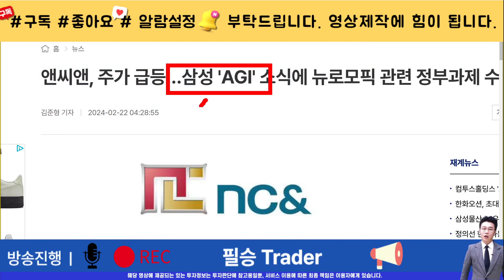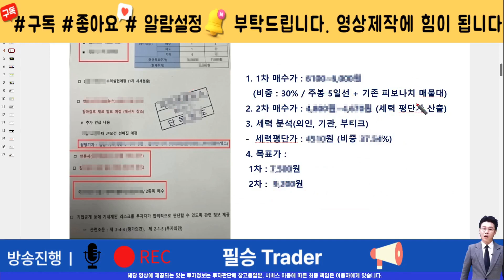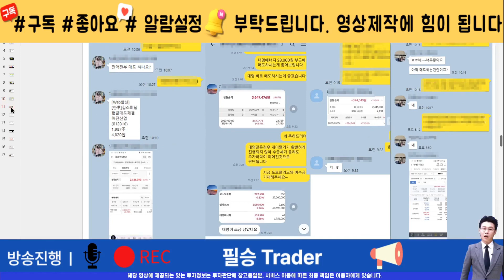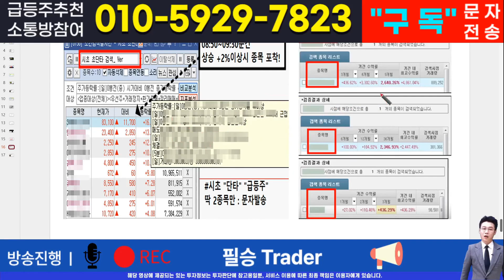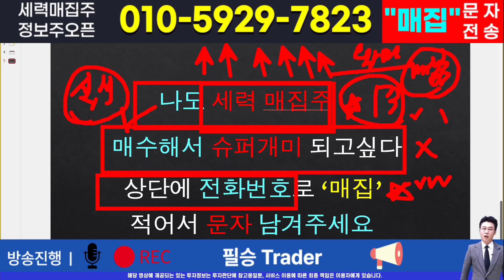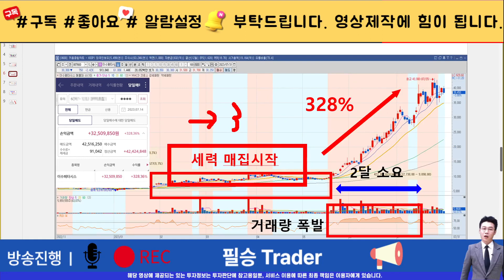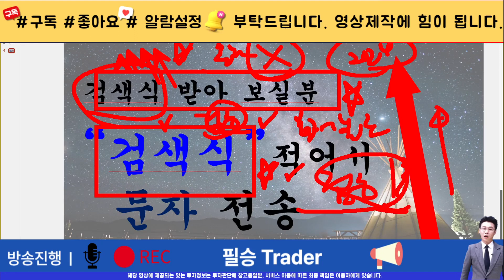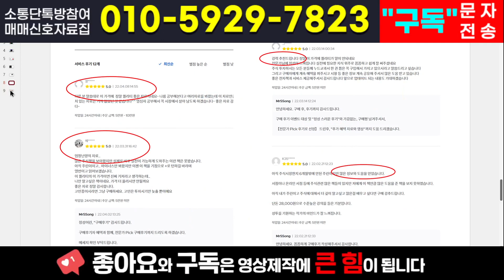[주식]앤씨앤 - 세력들은 이미 팔고있다? 대응전략전술 대공개합니다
실시간 구독자소통 카톡방 투자정보 텔레그램